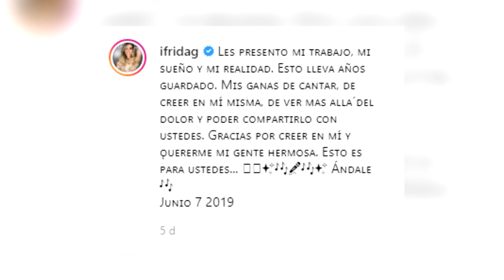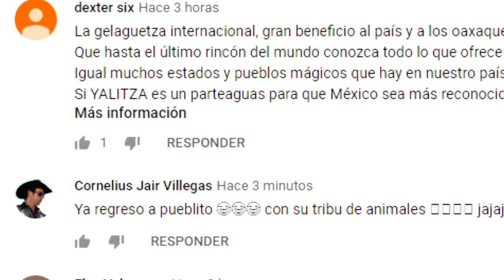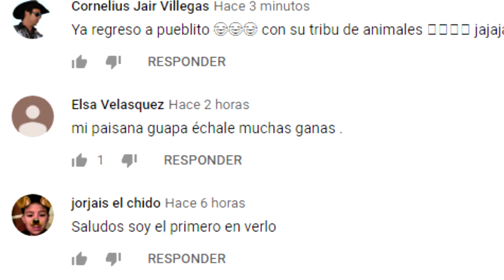FRIDA SOFIA, HUMILLA A ALEJANDRA GUZMÁN CON SU DEBUT MUSICAL